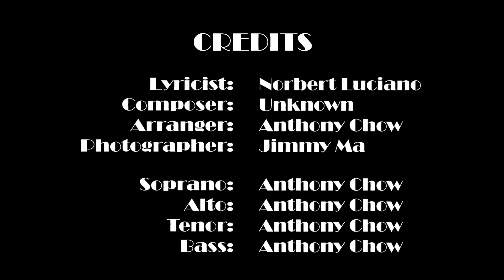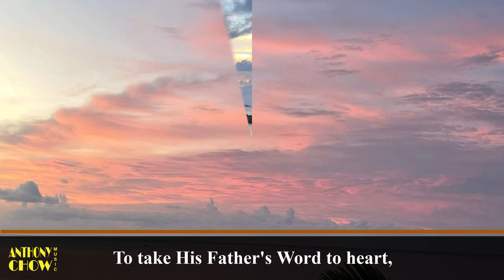Remaining in Him (Acapella)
Lyric:
He is the Vine and you the branch,
So remain in Him always.
Apart from Him you can do naught,
Nor bear the fruit that He wants.

A branch apart is withered dry,
And thrown away to burn.
But if His Word remains in you,
Whatever you wish you may ask.

He's loved you so, He's loved you true,
As the Father had loved Him so.
And if your love is in His heart.
You will ever remain by His side.

He wants your joy to be complete.
That is why He spoke to you.
To take His Father's Word to heart,
And so in Their love you'll abide.

Arise, arise, you men of God.
There is work awaiting you.
Arise, arise, you maids of God,
For the Glory ahead of you now.

I Am the Vine and you the branch,
If you're to be fruitful for Me.